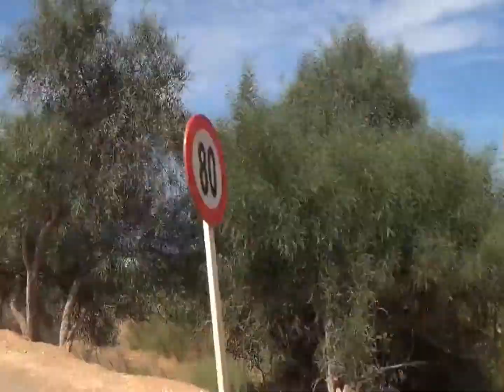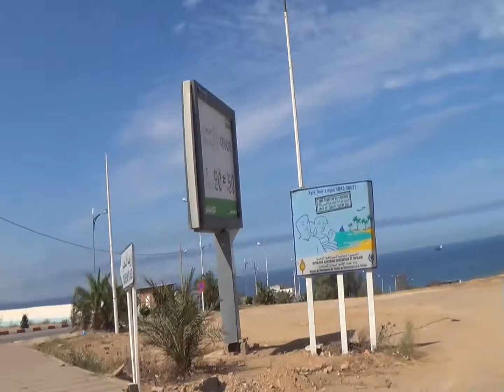Gdyel à Oureah Plage Les Sablettes Avec Mon Ami Biba Et La Famille Meflah Septembre 2014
PLAGE DE OUREAH LES SABLETTES  DEPARTEMENT DE MOSTAGANEM SEPTEMBRE 2014